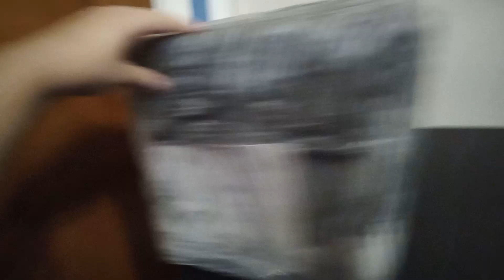Show a new speaker man costume